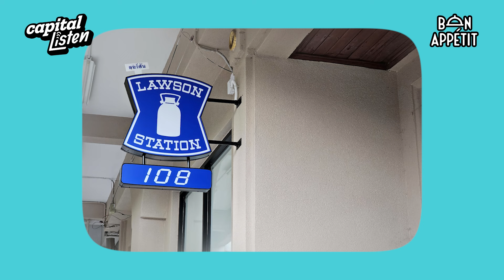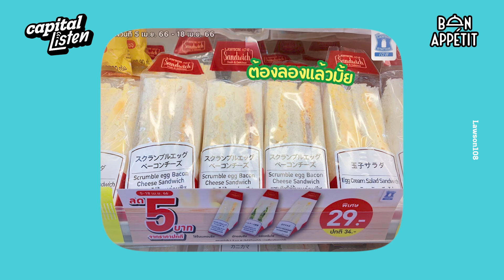ไขกลยุทธ์ LAWSON กับการใช้ ‘ความอร่อย’ บุกตลาด จนกลายเป็นขวัญใจนักเดินทาง | Bon Appétit EP.102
โอเด้งร้อนๆ โดนัทครีมสดเนื้อเนียน เมลอนปังกรอบนอกนุ่มใน และนานาสารพัดของทอดเสียบไม้ เหล่านี้เป็นเพียงเมนูยอดฮิตส่วนหนึ่งของ ‘LAWSON’ แบรนด์ร้านสะดวกซื้อชื่อดัง ที่ถูกยกให้เป็นเพื่อนพึ่งพายามหิวของนักเดินทาง

ด้วยเมนูสุดครีเอทไม่ว่าจะประเภทหวานหรือคาว ไหนจะเมนูสุดเอ็กซ์คลูซีฟที่รังสรรค์จากวัตถุดิบชั้นดีซึ่งวางขายในช่วงเทศกาล ไปจนถึงสินค้าเบ็ดเตล็ดทั่วไปที่ต้องใช้ในชีวิตประจำวัน นั่นทำให้ LAWSON ครองตลาดร้านสะดวกซื้อในประเทศท่องเที่ยวสำคัญๆ อย่างญี่ปุ่น ที่ปัจจุบันมีเปิดให้บริการมากกว่า 14,000 สาขา

ขณะที่ในประเทศไทยความนิยมในแบรนด์ร้านสะดวกซื้อดังกล่าวก็ไม่น้อยหน้า หลายต่อหลายครั้งบนโลกโซเชียลฯ มักมีการโพสต์แชร์เมนูเด็ดของ LAWSON ไปจนถึงกระทู้ชวนถกว่า LAWSON สาขาไหนที่มีของกินให้เลือกหลากหลายมากที่สุด

อย่างไรก็ดี นี่ไม่ใช่กระแสไวรัลชั่วครั้งชั่วคราว เพราะหากมองกันที่ภาพรวม LAWSON ถือเป็นร้านสะดวกซื้อในไทยเพียงไม่กี่แบรนด์ที่ยืนระยะได้อย่างยาวนาน และมีสาขาเปิดรวมกันมากถึง 198 แห่ง ดังนั้นคำถามสำคัญคือกลยุทธ์ใดที่ทำให้ LAWSON ครองใจผู้บริโภคได้อยู่หมัด หาคำตอบได้จาก Bon Appétit ซีซั่น 2 EP.2